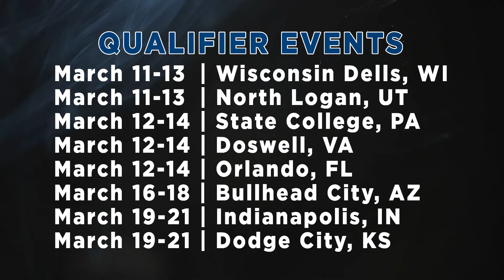World champ J'den Cox on the HS National Recruiting Showcase Series.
Two-time World champion and Olympic medalist J'den Cox invites all high school wrestlers to compete in the inaugural HS National Recruiting Showcase Series!